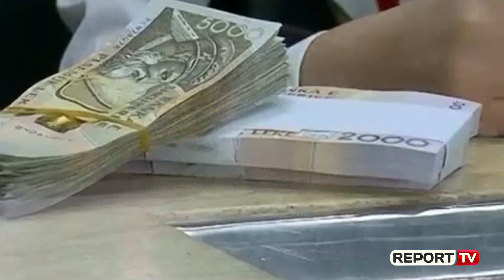Mbyllet misioni i FMN në Tiranë/ Sejko: Të angazhuar për çuarjen deri në fund të axhendës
FMN ka mbyllur misionin e radhës në Tiranë. Të pranishëm në konferencën përmbyllëse ishin Guvernatori i Bankës së Shqipërisë, Gent Sejko, ministrja e Financave dhe Ekonomisë, Anila Denaj dhe shefi i Misionit të FMN-së për Shqipërinë, Jan Kees Martijn.

Sejko në fjalën e tij ka deklaruar se Shqipëria ka bërë hapa para për sa i përket ekonomisë. Sipas Sejokos Banka e Shqipërisë është angazhuar për çuarjen përpara të axhendës së vendit.

"Opoinioni i Bankës së Shqipëris:  Zgjerimi i kërkesës agregatë ka mundësuar trendin e rrijtes ekonomike. Borxhi është reduktuar dhe bilanca e e sektorit privat janë përfocuar. Norma e inflaiconit mbete në objetkiv. Teregjet financiare janë të qeta. Likuiditeti është i bollshëm. Kursi i këmbimit eshtë i qëndrueshëm . Kredia është në përmisim. Treguesit të shëndetit banka jan në nivel të larta. Kreditë me probleme ne ulje. Kto i hapin rrugën qëdrimit aktiv në kreditim, kanë pasuaruar ambjentin e jashtëm. Hamronzimin fiskal dhe reformat strukturore.

BSH gjatë 2018 ka vijuar stimulin monetar dhe zbutur luhajtje. BSH ka punuar për zbatimin ne kredive me probleme. Zbatimin e programin kmobëtar për përdorimin e lekut per praktitk mbikqësyrës. Ka ushtrua kompetencat në sistëmin e pagesave. Prepspetkivat mbeten pozitive. Rritje afatmesëm rritje pagash.  Në afatin e gjatë, Banka e Shqipërisë vijon të konstatojë se vendi ka nevojë për vazhdimin e reformave strukturore. Këto reforma duhet të synojnë rritjen e produktivitetit dhe të konkurrueshmërisë, përshpejtimin e ritmit të rritjes dhe të ritmit të konvergjencës me Bashkimin Evropian, si dhe rritjen e qëndrueshmërisë së ekonomisë dhe sistemit financiar shqiptar. Reformat strukturore duhet të vijojnë të jenë largpamëse, ambicioze dhe gjithëpërfshirëse. Ato duhet të ankorohen gjithnjë e më tepër në procesin e integrimit evropian dhe të synojnë një konsensus sa më të gjerë politik e social.
Brenda fushës së saj të ekspertizës, Banka e Shqipërisë ka qenë dhe do të mbetet një partner i angazhuar dhe serioz në çuarjen përpara të axhendës së zhvillimit të vendit. " ka thënë ndër të tjera Sejko.